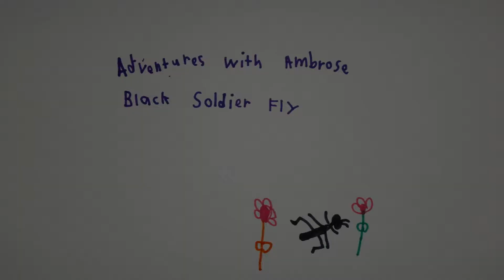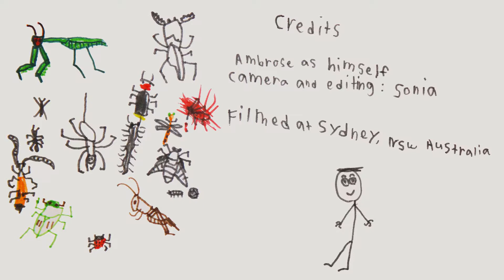AwA Black Soldier Fly (Hermetia illucens)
Take an Adventure with Ambrose and have a close look at a Black Soldier Fly, listen to it “buzz” and see its green poo on Ambrose’s thumb.